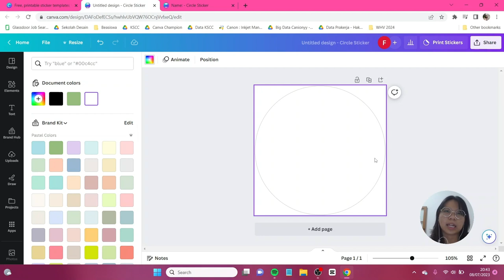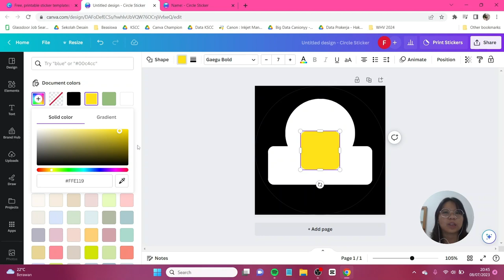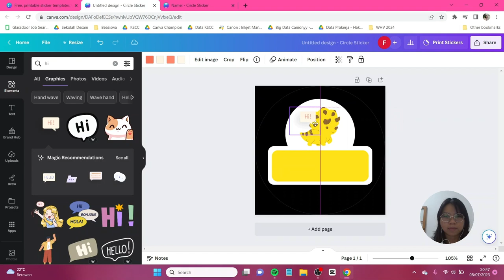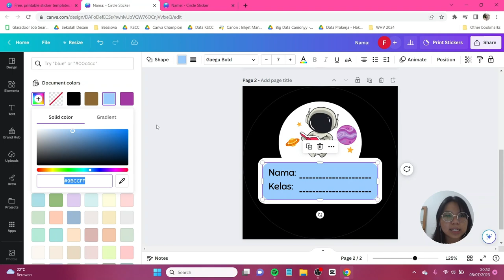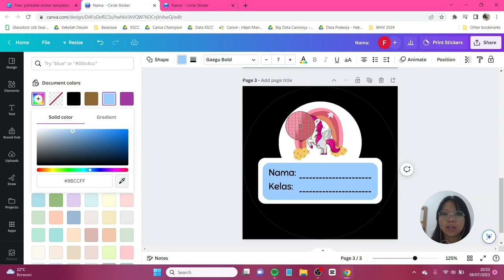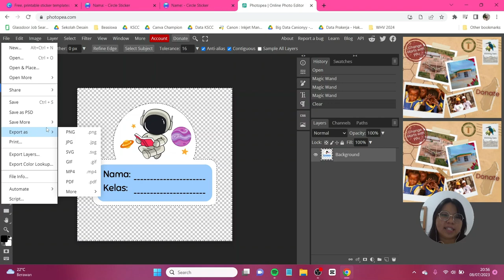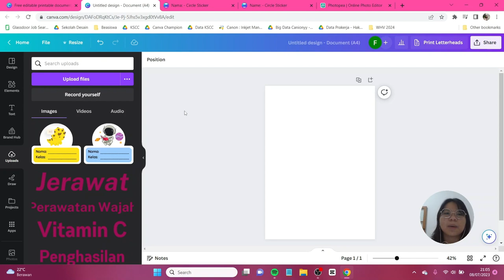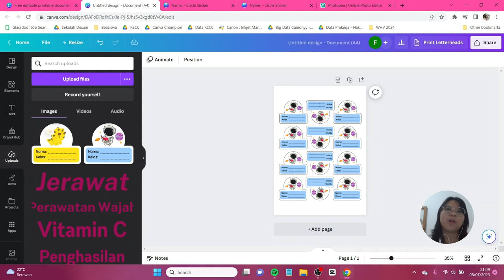Tutorial Buat Label Nama Buku Sekolah Anak di Canva FREE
Sebentar lagi udah mau masuk sekolah aja nih. Ini waktunya kita buat desain label buku sekolah di Canva!! Emangnya bisa? Bisa banget loh apalagi pakai Canva FREE aja. Di sini aku spill tutorialnya secara lengkap dari desain labelnya sampai tutorial sebelum printnya. Jangan lupa tag aku di IG atau tiktok @canionyy ya~